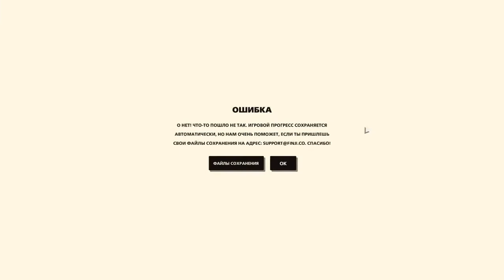ПРИЗРАЧНЫЕ ГОНЩИКИ --В-- OVERLAND #6 by Sasha Pol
Hello everyone! Enjoy watching!

ИМЕННО ТЫ МОЖЕШЬ ПОДДЕРЖАТЬ РАЗВИТИЕ КАНАЛА,
ЛЮБАЯ ПОМОЩЬ - БЕСЦЕННА!!!  (от 5-10 рублей) :

МОИ ПРОХОЖДЕНИЯ ИГР

ВИДЕО С ПРОХОЖДЕНИЯМИ ИГР, COVER ВЕРСИЯМИ ПЕСЕН, А ТАКЖЕ ДРУГИЕ ВИДЕО - ПОСТОЯННО ДОБАВЛЯЮТСЯ НА МОЕМ КАНАЛЕ! ДО ВСТРЕЧИ СНОВА!